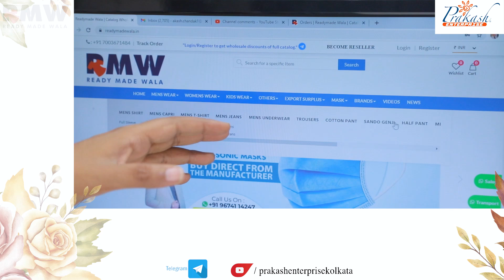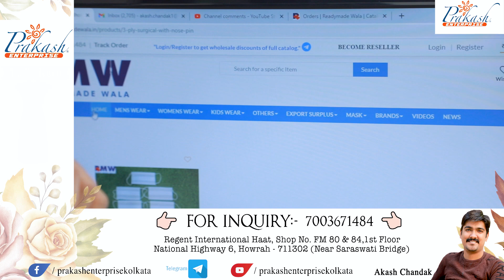HOW TO ORDER ONLINE IN READYMADEWALA.IN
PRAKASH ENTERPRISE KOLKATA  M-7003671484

BECOME A RESALER VISIT WEB SITE READYMADEWALA.IN

NO AGENT
NO MEDILEMAN
NO COMMISION
NO ADAT
BUY DIRECTLY FROM MANUFACTURER

KURTIS/PLAZO/T-SHIRT/NIGHTY/BARMUNDA/CAPRI/BOXERS/PETTYCOAT/BLOUSE
PATIYALA/LEGGINS/JEGGINS/KIDS-TSHIRT/KIDS SHIRT/FROCK/
HOT PAINT/COTTON SAREE/DUPPATA/JEANS/LADIES JEANS/GIRLS TOP/GAMCHA/BRA/PANTY/KIDS PLAZO/PREMIUM SAREES/LEHANGA

FOR ORDER CALL IN M- 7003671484 (WHATS UP NUMBER)
CALLING TIME (10 AM TO 6PM) SUNDAY CLOSE

FOLLOW US IN TELEGRAM CHANNEL LINK